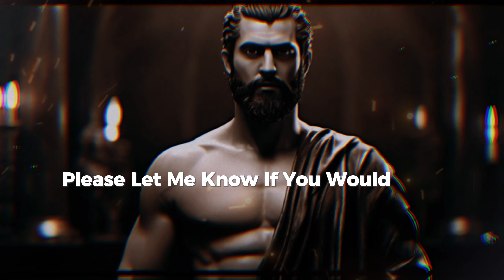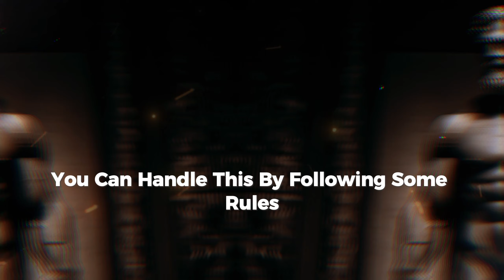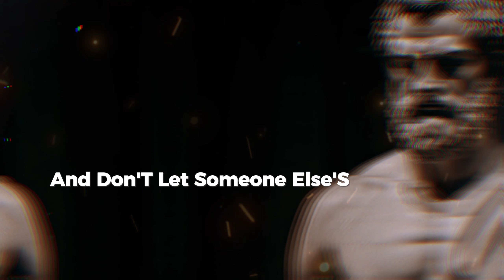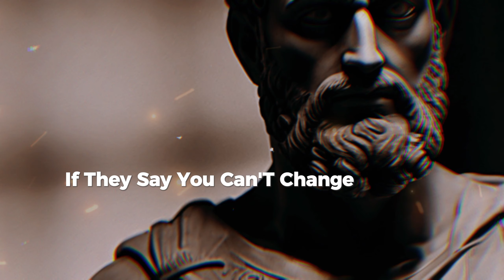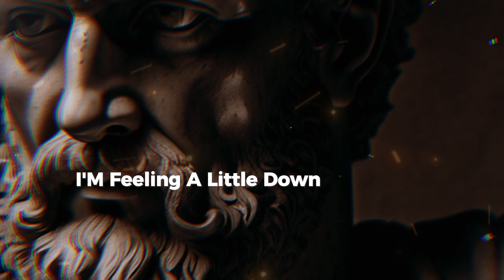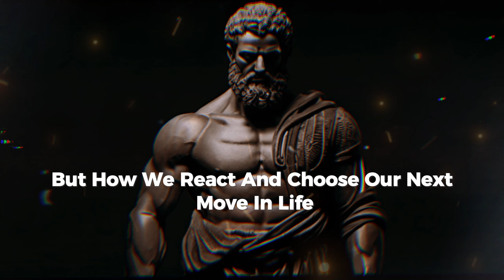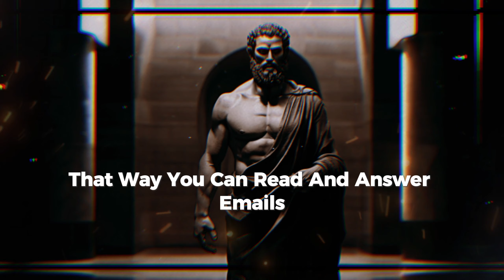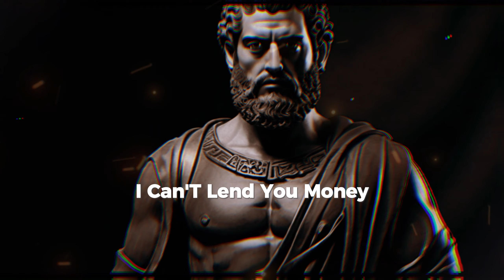10 Mistakes in Friendships Every Stoic Should Avoid|Stoicism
In this enlightening video, we delve into the profound philosophy of Stoicism and its application to friendships. Stoicism, a school of thought that emphasizes virtue, resilience, and rationality, offers invaluable insights into maintaining healthy and meaningful relationships. Join us as we uncover 10 common mistakes that Stoics and individuals alike should avoid in their friendships. From misplaced expectations to neglecting personal boundaries, each point is dissected with practical advice grounded in Stoic principles. Whether you're a seasoned Stoic practitioner or new to the philosophy, this video serves as a guide to cultivate stronger, more fulfilling connections with others while staying true to the wisdom of Stoicism. Don't miss out on enhancing your understanding of friendship through the lens of Stoicism - watch now and embark on a journey toward more authentic and resilient relationships.

10 Mistakes in Friendships Every Stoic Should Avoid|Stoicism

🎯 Key Moments

00:00 - INTRO
00:41 - Type Number 1:The Complainer.
04:21 - Type Number 2:The Drama Magnet.
07:59 - Type Number 3:The Unfavorable Person.
11:03 - Type Number 4:The Toxic Positivist.
14:55 - Type Number 5:The Victim.
18:49 - Type Number 6:The Time Vampire.
22:44 - Type Number 7:The Manipulator.
25:19 - Type Number 8:The Overconsumer.
27:41 - Type Number 9:The Gossip.
29:22 - Type Number 10:The Lord of Pessimism.